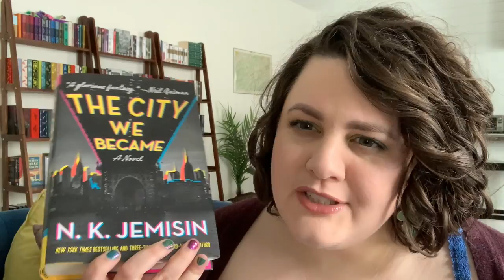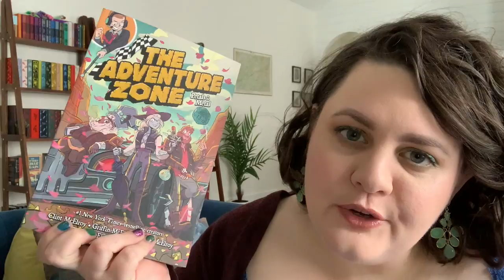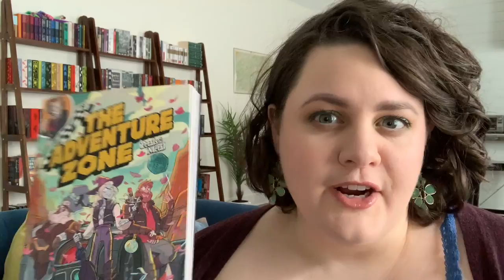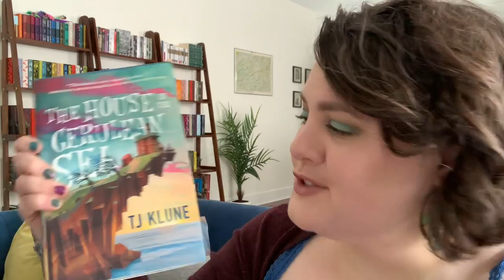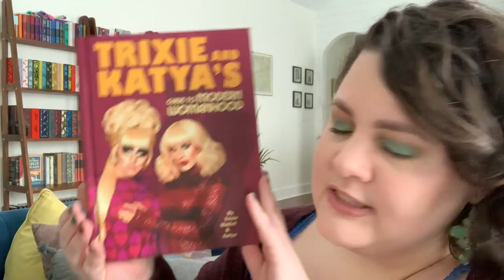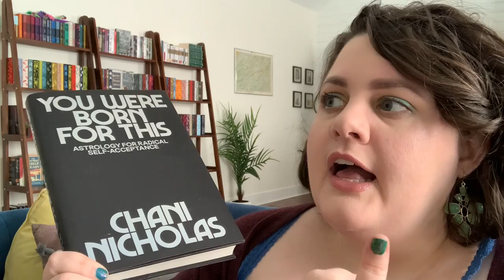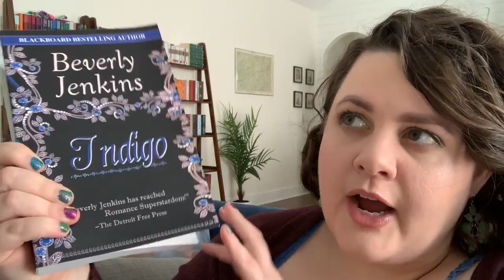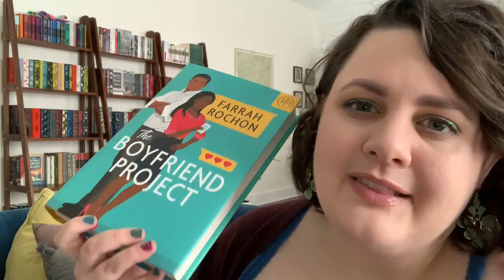What I'm Reading Right Now | July 2020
It's been a really good reading month so far, apart from that one...

Lipstick: Immersion & Crystalize by Kaleidos Makeup

A BLACK WOMEN'S HISTORY OF THE UNITED STATES by Daina Ramey Berry & Kali Nicole Gross

THE CITY IN THE MIDDLE OF THE NIGHT by Charlie Jane Anders
THE SOUTHERN BOOK CLUB'S GUIDE TO SLAYING VAMPIRES by Grady Hendrix